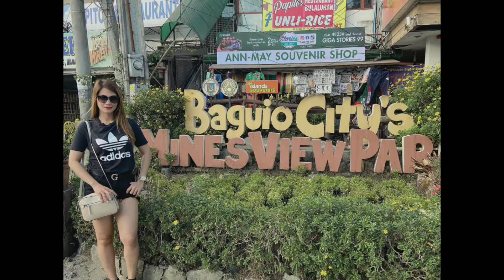BAGUIO || Rosalie Camitan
hello mga cuties the clips/video was taken before the month of ecq.